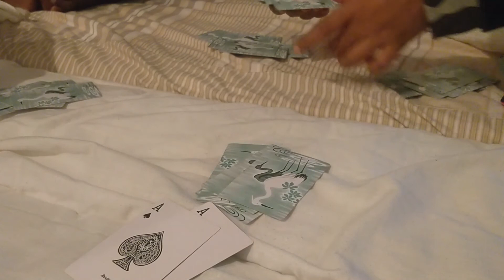Achill Island - A Drive to County Mayo | Travel Vlog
Achill Island in County Mayo is the largest of the Irish isles, and is situated off the west coast of Ireland.
Had a chance to visit this beautifut town in West of Ireland.
Experimental attempt with OnePlus5.
It is weekend excursion spot in ireland and can be visited through out the year.